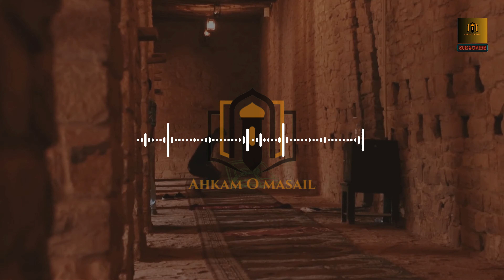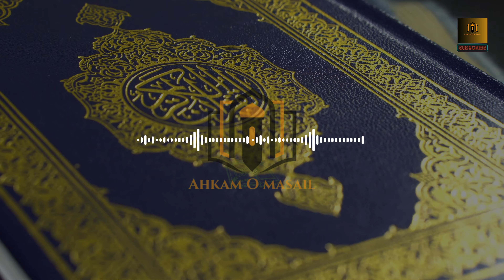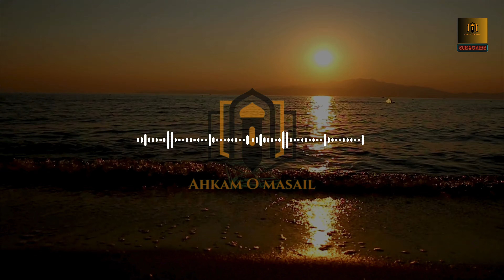Women Equality & Rights in Islam by Dr Israr Ahmed | Emotional & Motivational Video